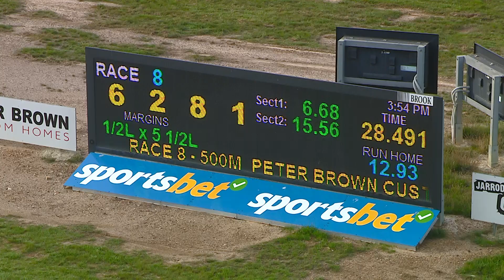BEN WED 26 APR 23 R8